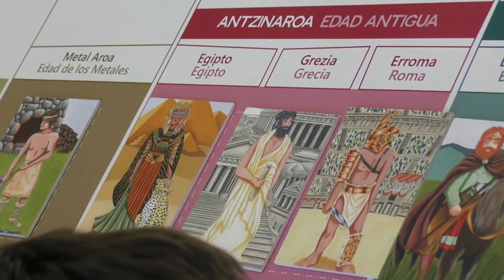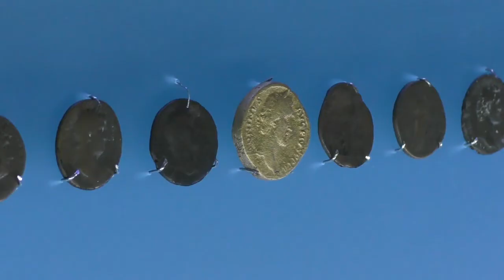REPORTAJE EN EL TALLER ARQUEOLÓGICO INFANTIL (MUSEO OIASSO)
ACOMPAÑAMOS A LA ACADEMIA IKASLAGUN AL TALLER DEL MUSEO ROMANO OIASSO EN EL QUE ESTOS JOVENCITOS SERÁN LOS NUEVOS ARQUEÓLOGOS DE IRUN.